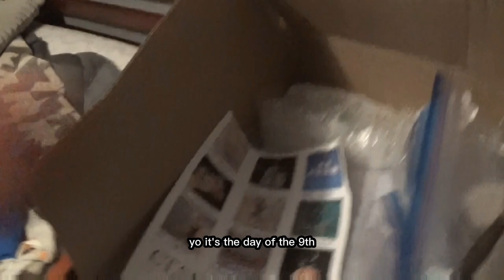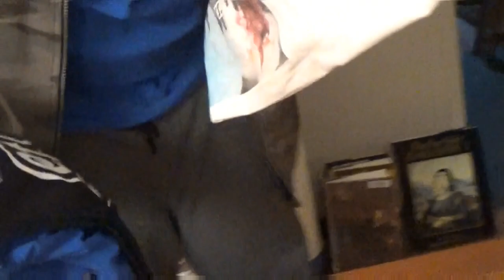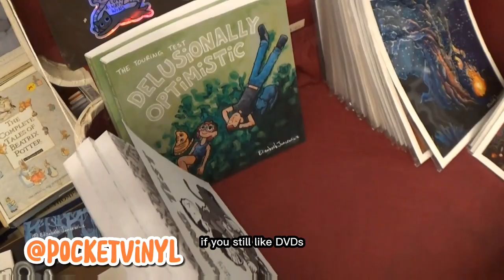Missiles To Malta, Pocket Vinyl, and Tallbois LIVE at Howards Bookstore in Torrington CT, on Dec 9th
These 3 awesome bands playing at Howards Bookstore in Torrington marks the first ever CT Sets show, hopefully the first of many! it was a super good turnout, and I even sold my first 3 shirts :)